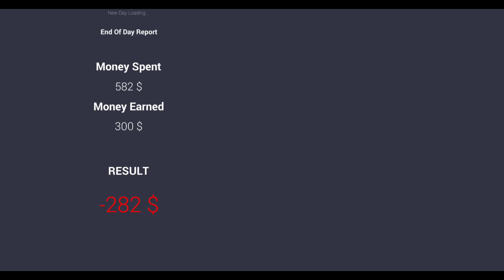If I Lose I Face Reveal | Car Saler Simulator Dealership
Vishh gaming
vishhgaming
car Saler simulator dealership New car
car Saler simulator dealership update not
showing
car Saler simulator dealership unlimited money trick
car saler simulator all supercars,
all cars in car saler simulator,
all rare cars in car saler simulator,
all supercars in car saler simulator, car for trade and car saler simulator,
how to play auction in car saler simulator,
how to sell a car in car saler simulator 2023,
how many cars are there in car saler simulator,
car saler simulator business,
car saler simulator ban,
 car saler simulator bug,
 car dealer business simulator drag race,
 car dealer business simulator unlimited money,
car dealer business simulator game,
car dealer business simulator 2023,
car dealer business simulator new update,
car sale simulator business,
best car for drag race in car saler simulator,
how to buy house in car for sale simulator,
how to buy nissan gtr in car saler simulator 2023,
 how to buy nissan gtr in car saler simulator dealership,
how to buy porsche in car saler simulator,
how to bargain in car saler simulator,
 how to become rich in car saler simulator 2023,
how to buy car in car dealer simulator,
 how to buy gtr in car saler simulator dealership,
car saler simulator crash problem,
 car saler simulator crash fix,
car saler simulator cars,
car saler simulator car game, car saler simulator crash,
car saler simulator car auction,
car saler simulator car collection, car for sale simulator crash fix car for sale simulator,
car for sale simulator 2023 halloween,
car for sale simulator 2023 halloween update,
 all cars in car for sale simulator 2023 mobile, amit bhai car for sale simulator,
 android car for sale simulator 2023,